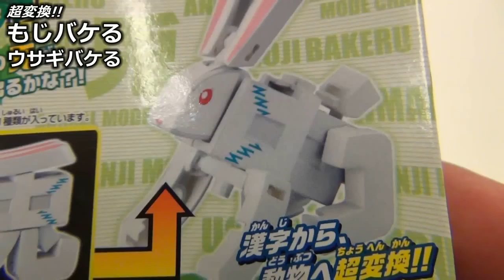超変換!!もじバケる 『ウサギバケる』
今回のもじバケるは機械っぽいお目目が可愛いウサギバケるです!!